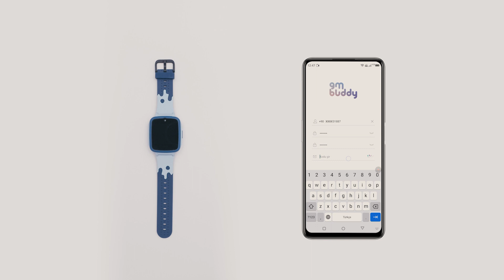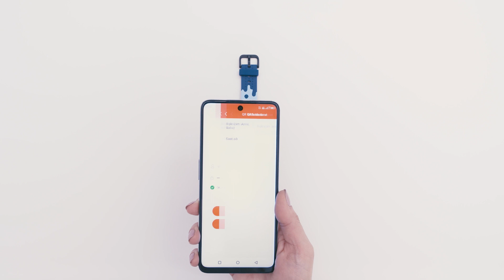General Mobile GM Buddy - Kolay Kurulum ve Eşleştirme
General Mobile GM Buddy akıllı çocuk saati nasıl kurulur, eşleştirme nasıl yapılır?